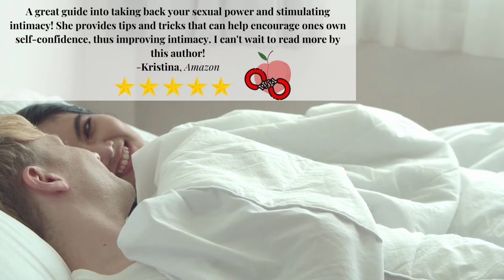Improving Intimacy- It's All About S.E.X.! Book #4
"Sex should NOT be the elephant in the room!" - Dr. April Brown, Founder of Bringing Intimacy Back

"It's All About SEX!" is the fourth ebook of the Improving Intimacy Book Series from Bringing Intimacy Back. Here, we are talking ALL about sex using Bringing Intimacy Back's very own acronym for sexual intimacy, "PEACH[Erotic Stimulation]" or "PEACH.ES."

PEACH.ES. is the acronym used at Bringing Intimacy Back to help individuals and couples understand and remember the most important elements of sexual intimacy. Throughout the many different timestamps of our intimate lives, whether single and dating or in a healthy committed relationship, sex also experiences its highs and lows respectively. In the same fashion that our lives fluctuate, so can our sex lives! We need not punish ourselves or each other for being human beings, enduring change, and juggling all of life's variables every day. Unfortunately, sex takes a toll. It becomes a last priority. It becomes the last variable that we consider, left on the back burner, and our intimate lives suffer as a result.

A healthy sex life IS possible...with or without kids, elderly parents, thriving careers, you name it. "It's all about your collective effort." - Dr. April Brown

In this expanded fourth ebook of the Improving Intimacy Book Series, we are navigating every which way that you can tend to your sex life TODAY. We are talking sex toys, silky linens, babysitters & date nights, and what you can do to work through some of today's most common obstacles & dysfunctions.
"For every 30 minutes of sex, only ¼ to 1/3 of that time should be spent on the actual sex itself." - Dr. April Brown, Author of the Improving Intimacy Book Series
We're talking foreplay, guys. Improving Intimacy: It's All About SEX! breaks down both the male and female physiology and psychology of sex and WHY foreplay is a non-negotiable!

Get your copy today and while you're here, preview the first three books in the Improving Intimacy Book Series as each book in this series expands upon information reviewed in the previous. It is recommended that you read the series from beginning to end in chronological order for best results if you are looking to improve intimacy, sex, communication, and even self-intimacy.